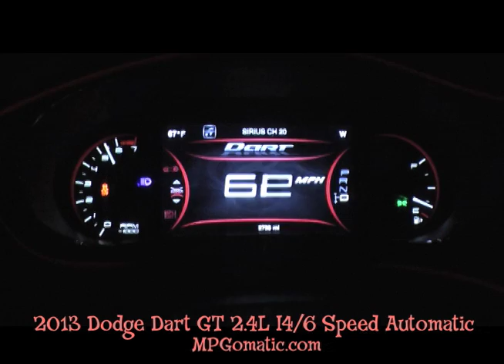2013 Dodge Dart GT 2.4L 0-60 MPH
MPGomatic.com drops the hammer on a 2013 Dodge Dart GT for a 0-60 MPH acceleration test.

The 2013 Dodge Dart GT is powered by a 2.4-liter inline four cylinder Tigershark engine with MultiAir. Our test car was fitted with the six-speed automatic transmission.

There are three runs in this video: 1) traction control on/standing start, 2) traction control off/standing start, and 3) traction control off/launch